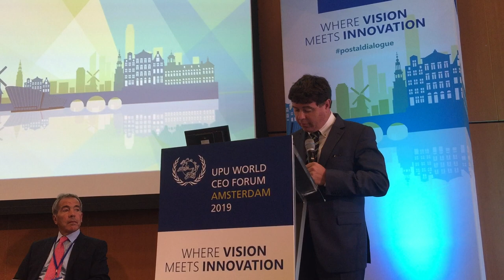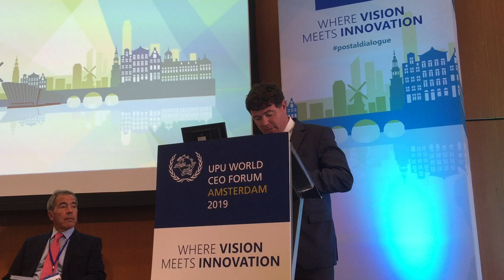UPU World CEO Forum, Amsterdam, 30 September 2019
Closing remarks by the UPU Deputy Director General Pascal Clivaz at the end of the UPU World CEO Forum in Amsterdam